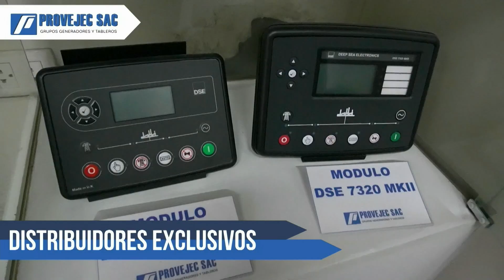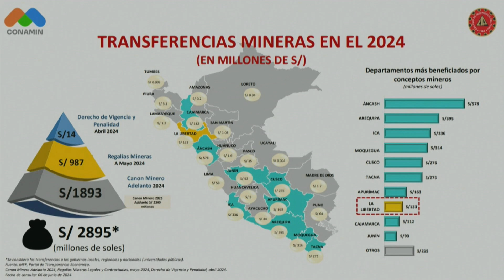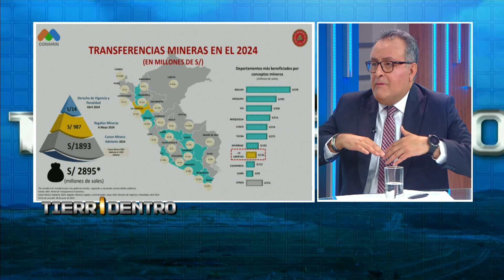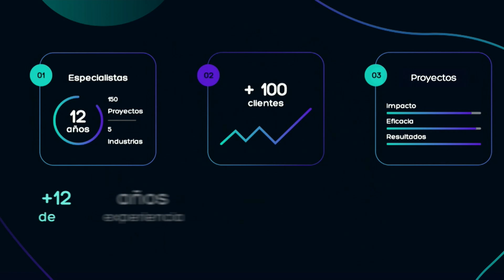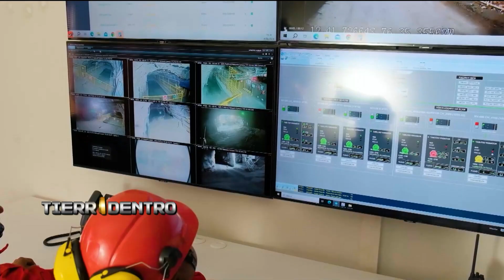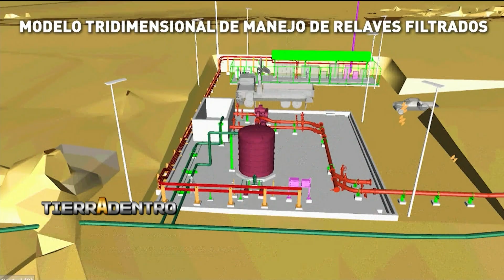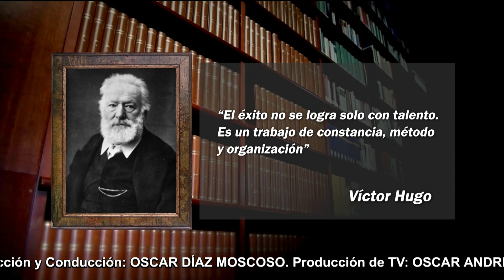RETOS DEL PROYECTO MINERO TÍA MARÍA, LA SALUD MENTAL EN LAS OPERACIONES MINERAS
TIERRA ADENTRO EDICIÓN 114

ENTREVISTA.-
Julio Cáceres, Presidente de la Cámara de Comercio de Arequipa
Johana Herrera, Gerente de Centro de Desarrollo Humano ZUEH

tierraadentroperu